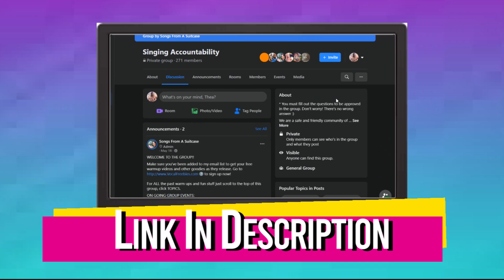Singing Teacher Reaction Tiktok - Bridgerton Musical | WOW! They were...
Check out this singing teacher reaction Tiktok Bridgerton Musical! Watch and learn to sing like Tiktok Bridgerton Musical as this singing teacher breaks down the vocal styles and techniques of Tiktok Bridgerton Musical. So let's see how they are as singers… good or BAD?!

🎵 ⚠️ Join live MASTER CLASSES, get BONUS VIDEOS, LIVE Q&A with Audrey and hang out in our CREATIVE COMMUNITY: